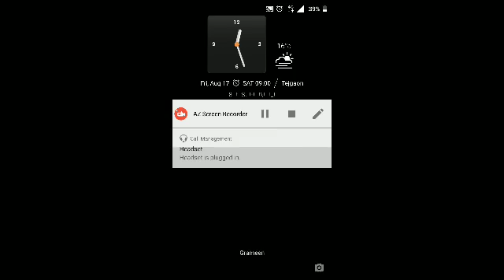Real Racing 3 Light Rider Stage 3 Goal 1 PR 107.0 Upgrades 1123231